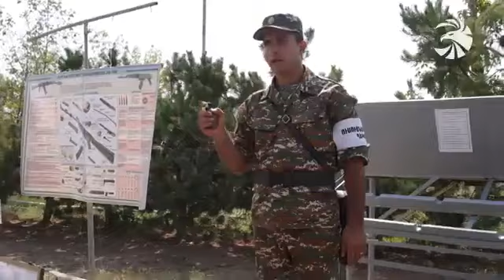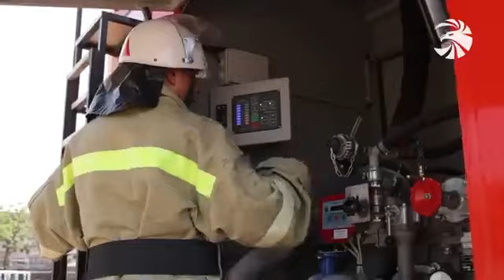Անվտանգության օր՝ զորամասում